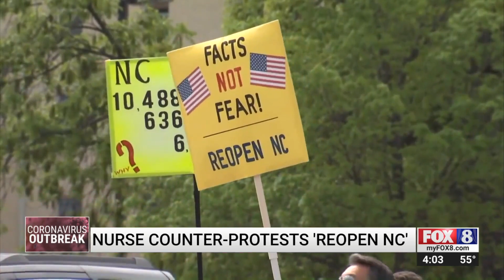Nurse counter protests Reopen NC